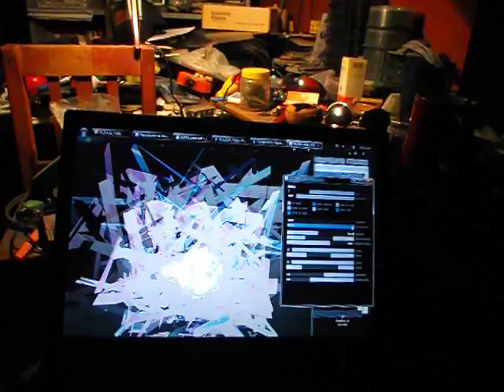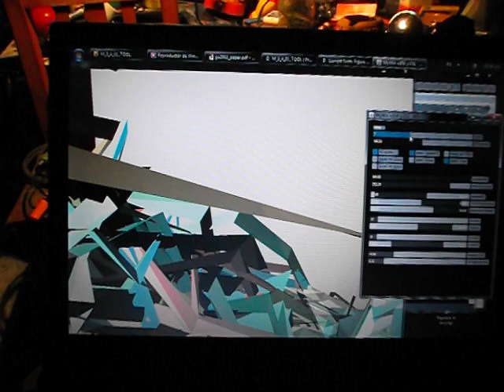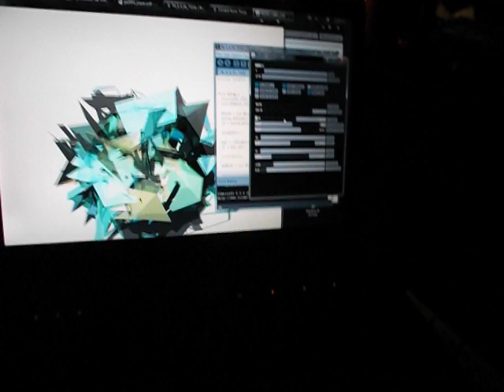Testing Processing with Generative Gestaltung Modified by me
Adding Minim and a modified ControlP5 external window.
Modifications by Iván Macuil Priego.
Background music; Virgil Donati
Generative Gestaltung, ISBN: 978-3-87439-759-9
First Edition, Hermann Schmidt, Mainz, 2009
Hartmut Bohnacker, Benedikt Gross, Julia Laub, Claudius Lazzeroni